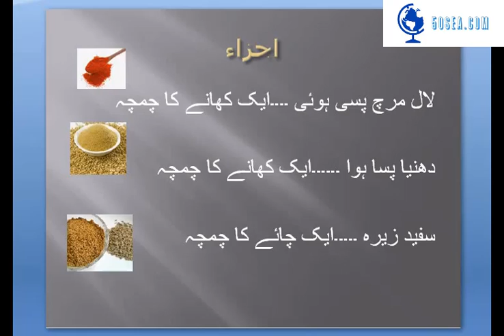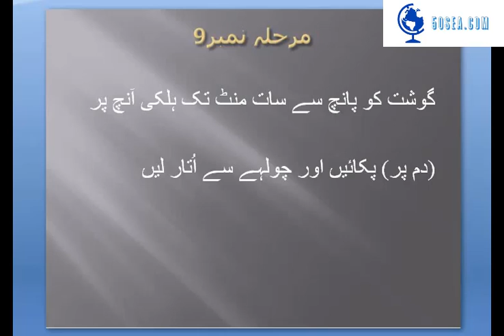Alo Gosht Recipe By 50Sea Kitchen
Now Cooking become easy with 50SEA. One of the most requested dishes so finally here is Alo Gosht recipe. This Alo Gosht is just amazing and tasty. Try this easy and quick recipe and enjoy the weekend with Family and any festive.
Did you know that 50Sea.com has launched the 50Sea_Kitchen with easy, fast and quick recipes. Go and Watch the all videos of 50Sea_Kitchen. Visit the link: